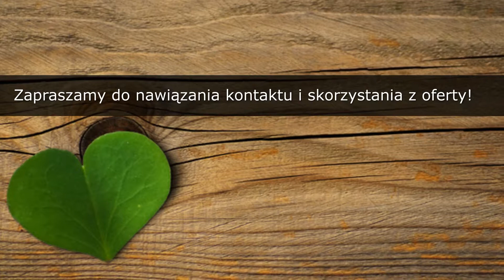Usługi parkieciarskie drewniane deski parkiety Krotoszyn Drewmak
Siedziba przedsiębiorstwa Drewmak, mieści się w Krotoszynie, w województwie wielkopolskim. Specjalizujemy się w usługach parkieciarskich. Dysponujemy bogatym asortymentem podłóg. Działamy w branży od ponad dziesięciu lat.

Zajmujemy się kładzeniem parkietów i drewnianych desek. Oprócz tego wykonujemy profesjonalne konserwacje drewnianych podłóg.

Uzupełnienie oferty stanowi dostarczanie materiałów parkieciarskich. Zapewniamy szeroki wybór desek podłogowych oraz tarasowych. Dodatkowo proponujemy listwy przyścienne, klepki i środki chemiczne, na przykład lakiery. Prowadzimy także sprzedaż drewnianych mebli oraz okładzin ściennych.

Ponadto polecamy materiały opałowe. Znajdą Państwo u nas brykiet drzewny oraz ekologiczny pellet.